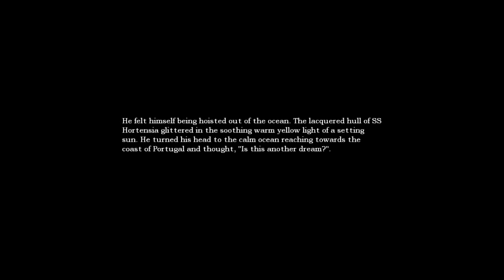Amnesia the Dark Descent Blind Part 7-Water monster Chase!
We fail to avoid the monster, and find a well lit room for once :D